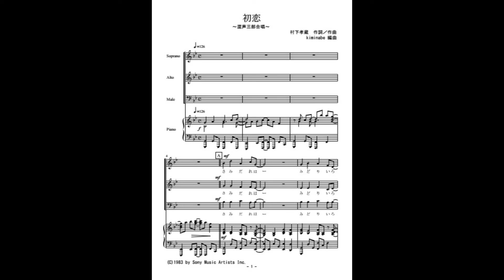初恋（混声三部合唱）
村下孝蔵のヒット曲「初恋」の混声三部合唱（参考音源）です。楽譜はこちら。